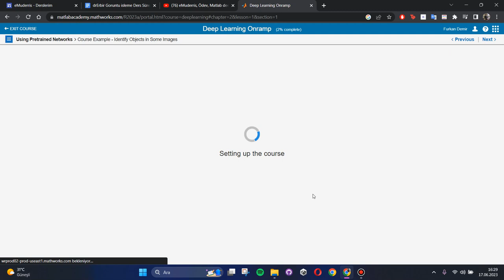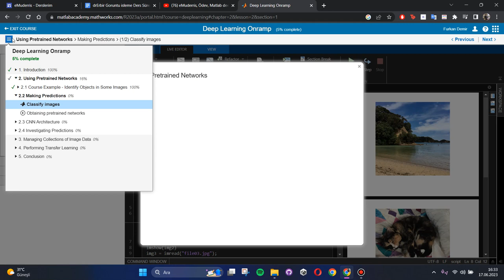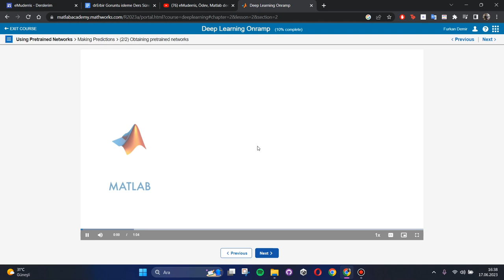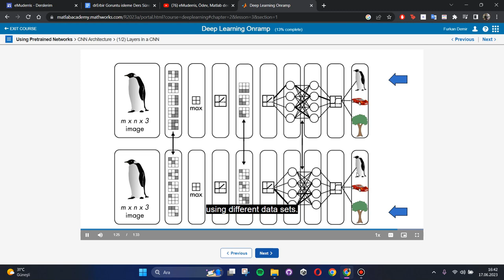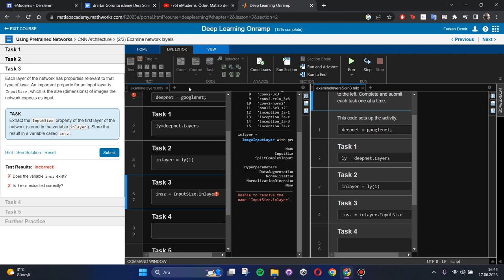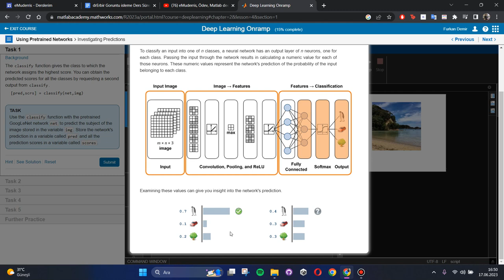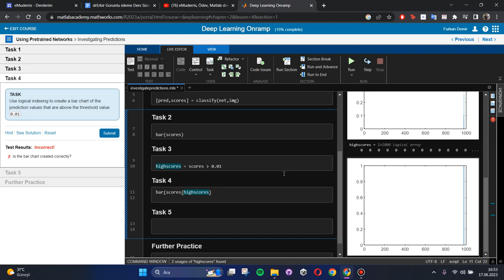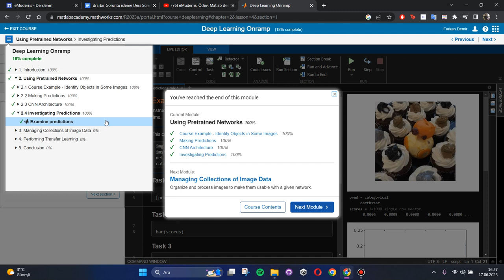MuhammedFurkanDemir,GörüntüİşlemeÖdev,MatlabDeepLearningOnramp,ÖncedenEğitilmiş Ağlar,preTrainedCNNs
Görüntü İşleme Dersi Final Ödevleri, Muhammed Furkan Demir, Mühendislik Ve Mimarlık Fakültesi , Bilgisayar Mühendisliği , öğr no : 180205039
Kırıkkale Üniversitesi,
Bölüm/program bilginiz: Bilgisayar Mühendisliği
Uygulamanın ait olduğu ders: GÖRÜNTÜ İŞLEME
Uygulamanın ait olduğu dönem: 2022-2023 bahar
Uygulamanın detaylı tanımı: Matlab Deep Learning Onramp Kursu